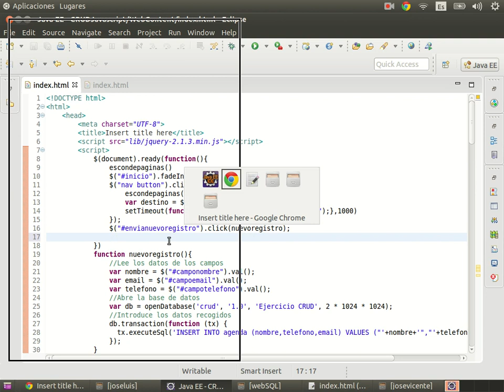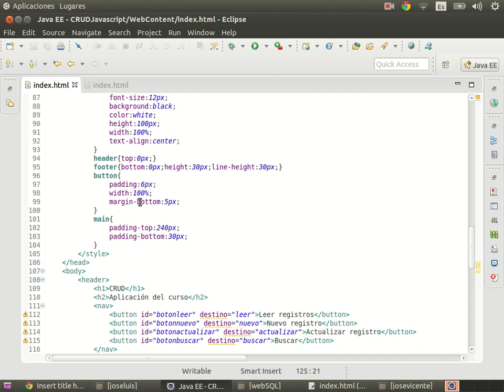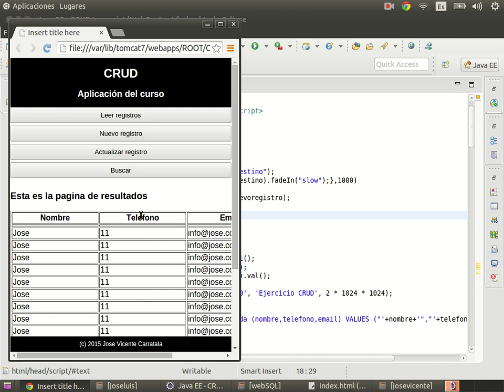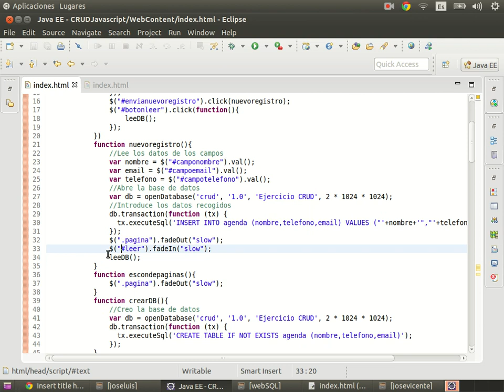Curso de J2EE Parte 6 Javascript 69 Lectura